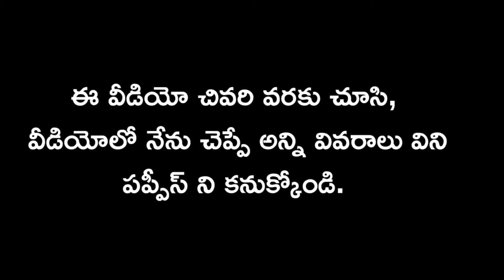top quality Lab, German shepherd dogs for sale in telugu/ 7036405228 /aj pets